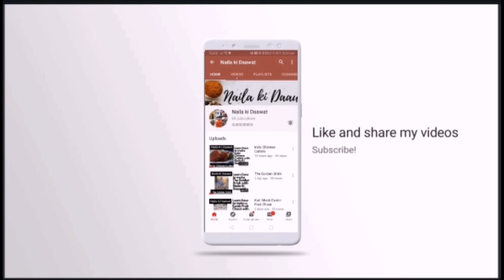Eid Mubarak To All Our YT Families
Eid mubarak to you all!